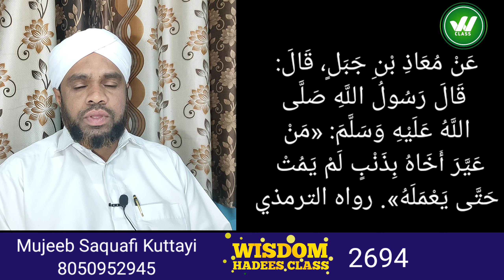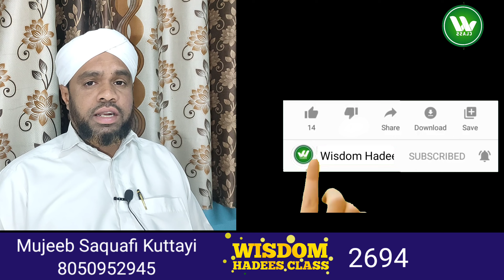ഒരു തെറ്റിന്റെ പേരിൽ ഒരാളെ മോശമാക്കിയാൽ നമ്മളും ആ തെറ്റിലേക്ക് വീഴും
عَنْ مُعَاذِ بْنِ جَبَلٍ، قَالَ: قَالَ رَسُولُ اللَّهِ صَلَّى اللَّهُ عَلَيْهِ وَسَلَّمَ: «مَنْ عَيَّرَ أَخَاهُ بِذَنْبٍ لَمْ يَمُتْ حَتَّى يَعْمَلَهُ». رواه الترمذي

Malayalam Class
Mujeeb Saquafi